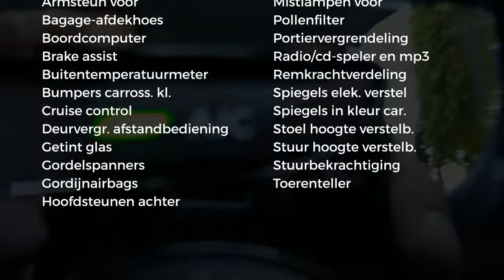Citroën C3 1.2 VTi 82PK COLLECTION | AIRCO | CRUISE-CONTROL | RADIO-CD